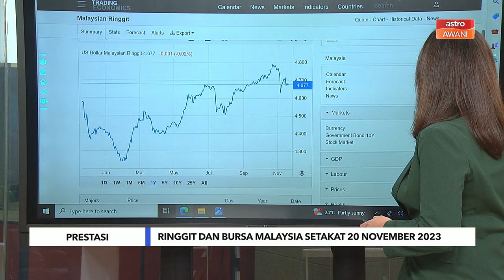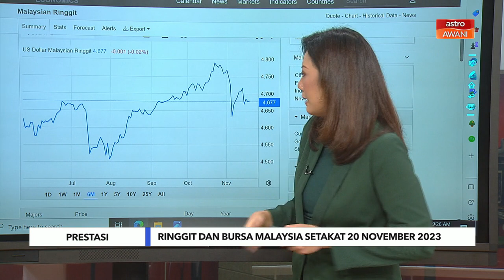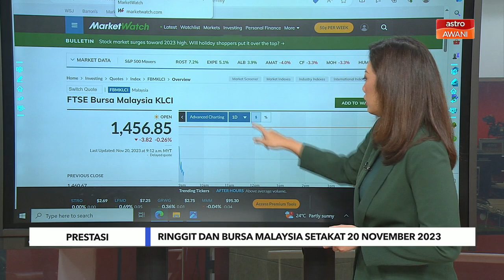Prestasi ringgit dan Bursa Malaysia setakat 20 November 2023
Perkembangan terkini prestasi ringgit Malaysia berbanding dolar Amerika dan juga prestasi bursa tempatan.